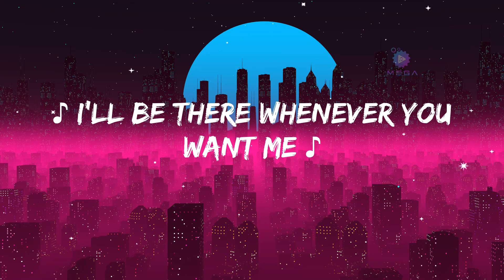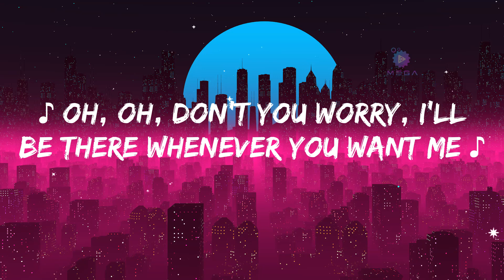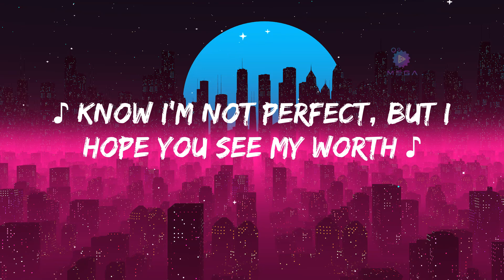Pink Sweat$ - At My Worst (Lyrics)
[Post-Chorus]
Ooh, ooh-ooh
Ooh-ooh-ooh, ooh-ooh-ooh-ooh

[Post-Chorus]
Ooh, ooh-ooh
Ooh-ooh-ooh, ooh-ooh-ooh-ooh
Ooh-ooh-ooh, ooh, ooh-ooh
Ooh-ooh-ooh, ooh-ooh-ooh-ooh